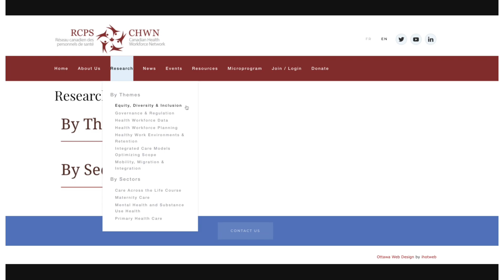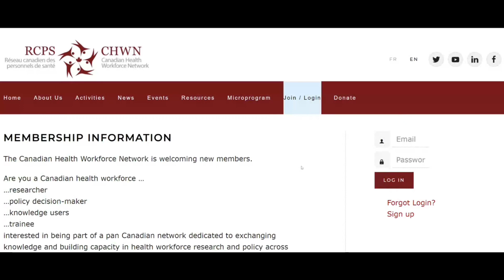Equity Diversity & Inclusion | Neeru Gutpa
Building on the foundational work of the Gender Equity Hub under the World Health Organization's Global Health Workforce Network, this theme will focus on how best to support evidence-informed policies and transformative changes for promoting equitable, diverse and inclusive health workforces. This theme will focus on expanding understanding of the enablers and barriers to improving work life within and across groups of healthcare providers, as an underlying prerequisite towards achieving health system aims of improved population health, sustainable costs and enhanced patient experiences.

S'appuyant sur le travail de base du Centre pour l'Équité entre les Sexes du Réseau Mondial des Personnels de Santé de l'Organisation mondiale de la santé, ce thème se concentrera sur la meilleure façon de soutenir des politiques fondées sur des données probantes et des changements transformateurs pour promouvoir des personnels de santé équitables, diversifiés et inclusifs. Ce thème sera axé sur l'amélioration de la compréhension des facteurs et des obstacles à l'amélioration de la vie professionnelle au sein des groupes de prestataires de soins de santé et entre eux, en tant que condition préalable sous-jacente à la réalisation des objectifs du système de santé visant à améliorer la santé de la population, à maintenir les coûts et à améliorer l'expérience des patients.